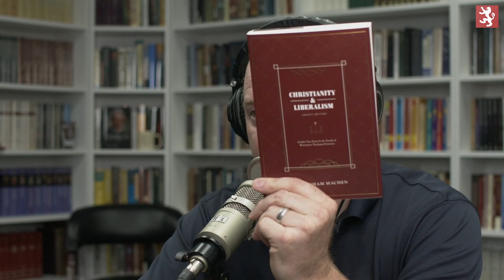Machen's Christianity and Liberalism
Darryl G. Hart speaks about J. Gresham Machen’s classic work, Christianity and Liberalism. In becoming familiar the content and historical context of this book, people will gain an understanding not only of twentieth century Presbyterianism but also of global Christianity to a degree. And in contemplating the lessons of this era, people will also be better equipped to meet the challenges that face the contemporary church.

Westminster Seminary Press has issued a new edition of Machen’s classic work and has included new essays by the faculty of Westminster Theological Seminary, the institution Machen founded in 1929 after the reorganization of the board of Princeton Seminary.

Dr. D. G. Hart is Distinguished Associate Professor of History at Hillsdale College and the author or co-author of many books on American religious history, including Seeking a Better Country: 300 Years of American Presbyterianism, Defending the Faith: J. Gresham Machen and the Crisis of Conservative Protestantism in Modern America, and The Selected Shorter Writings of J. Gresham Machen.